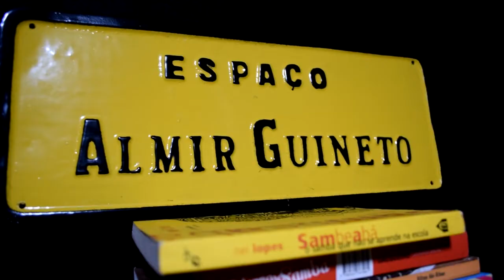Leite Derramado (Sereno/ Paulista/ Anderson Baiaco)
Tentei ignorar nossa paixão
Te entreguei meu coração
Mas vocÊ não deu valor)
A vida, assim ficou sem sabor
Saudade trouxe solidão
Perdi meu céu fiquei sem chão
Deixei a ilusão me dominar
Já não consigo disfarçar
essa dor dentro do peito
Não,vale a pena recordar
Será melhor pra mim viver
Esse sofrimento
Diz o dito popular
Quem é do mar não enjoa
E eu não vou me enjoar
No mar do amor é pra quem sabe amar
E eu de boa bem sei
Muitíssimo bem nadar

Vão se  os anéis
Ficam se os dedos
Não vou chorar
Não vou sofrer
Paguei o preço
Tudo que Deus faz e’ bom
Pra que lamentar
Leite derramado
Não tem mais jeito